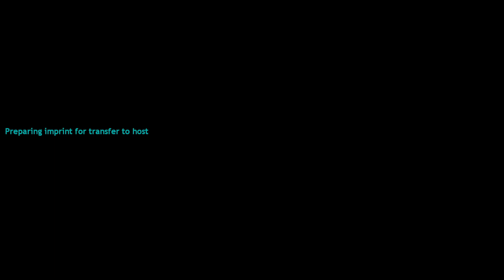Entropy Zero 2 Part 1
After a brief history lesson on 3650 aka Bad Cop and why he joined the Combine, he's thrust into the aftermath of Half-Life 2 where he's confronted by the absolute mess that is the current state of Nova Prospekt. Thanks to a certain theoretical physicist, antlions are plaguing the entire prison. It's time to kick back and show the Combine soldiers how we get things done.